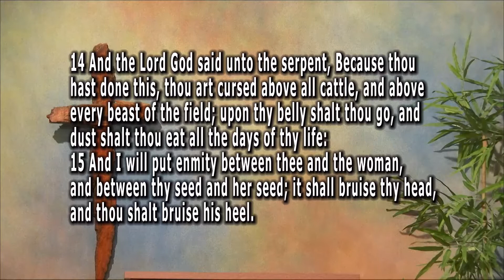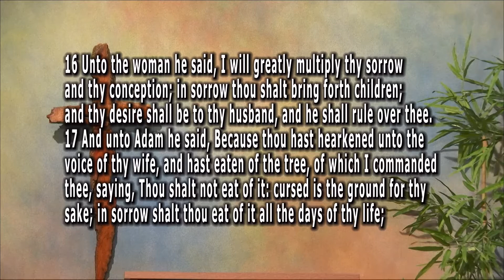Genesis 3:14-19 - Christ Came to Fulfill Prophecy 121017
Pastor Salem preaches a sermon titled, "Christ Came to Fulfill Prophecy" and expounds upon Genesis 3:14-19.

to watch or download this entire broadcast. DVD and CD orders welcome!